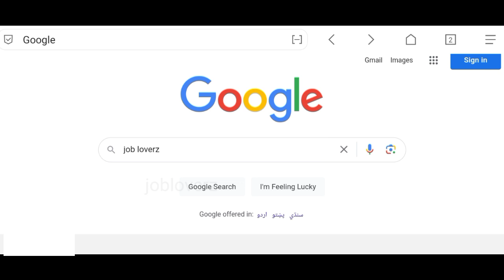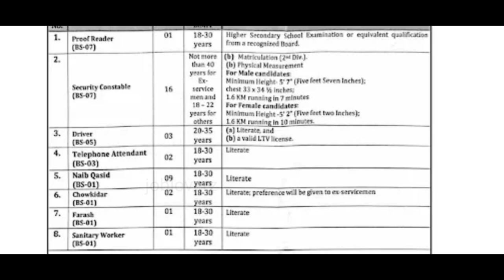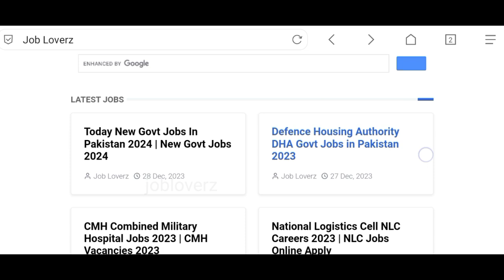New PAP High Court Jobs 2024 January | Government Jobs 2023 |New Jobs 2023 Pakistan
In this video, I'll tell you ( Latest New! Punjab Assembly High court Matric Base Jobs in Pakistan 2024 | PAP Court Jobs 2024 in Pakistan Today Latest Government Vacancy 2023| New Jobs 2023 in Pakistan ) if you want to Apply this job so I'll complete this job update. So let's get started...

district and session court lahore jobs 2023
district and session courts vehari jobs
district and session courts vehari jobs all is well
district and session court
district court kya hai
today jobs

Jobs Topic Cover:
- pakistan ranger
- teacher vacancy
- accounting jobs
- ppsc upcoming jobs
- pakistanjobsbank